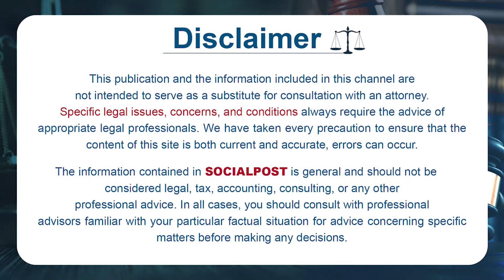What to Do When a Cheque Bounces | Cheque Bounce Case in Telugu | Advocate Palla Radhika Sharma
Cheque Bounce Case in Telugu | Cheque Bounce Rules Explained by Advocate Palla Radhika Sharma | Cheque Bounce Case Explained in Telugu | Navigating Cheque Bounce Cases in India | Understanding Section 138 | What to Do When a Cheque Bounces | Legal Penalties for Cheque Bounce | Cheque Bounce Explained: From Dishonor to Court Case

SocialPost Shorts